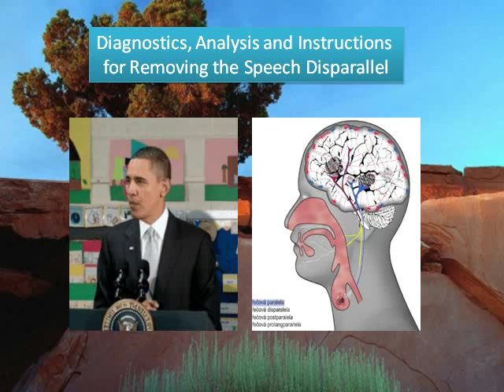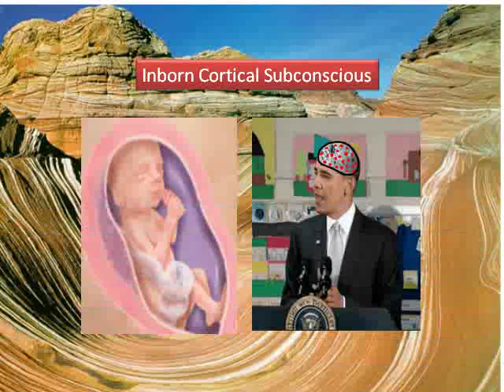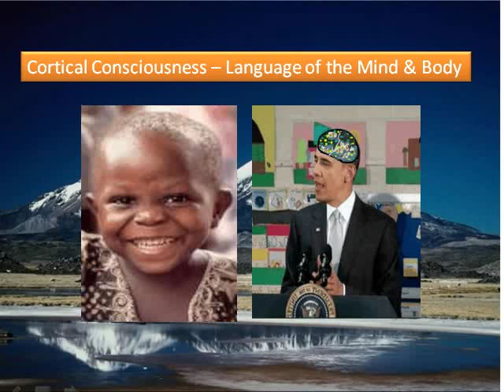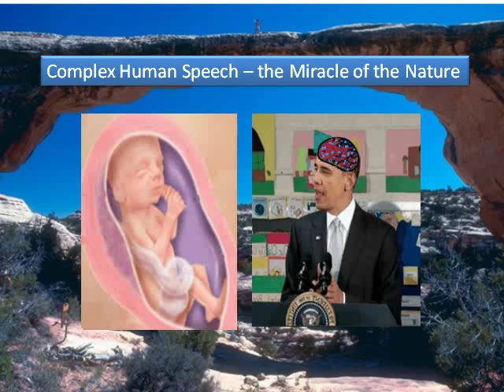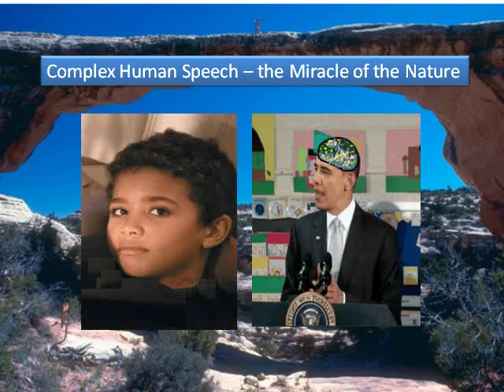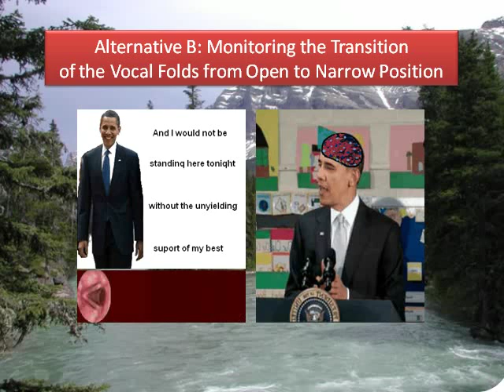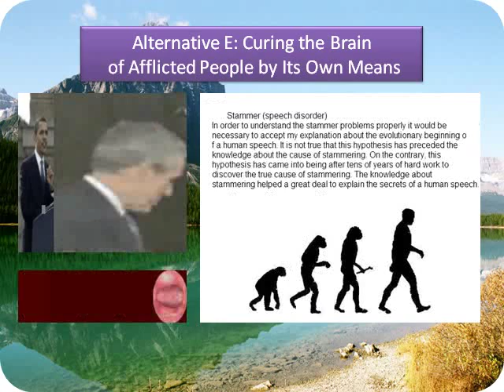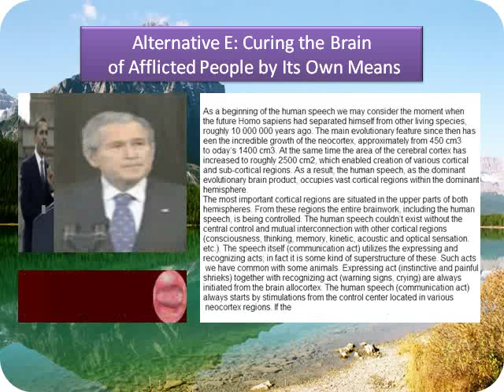Neurologos Therapy - Analysis of Stuttering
Diagnostics, analysis and instructions for removing the speech impairment. Alternatives of monitoring the transition of the vocal folds from open to narrow position. Samples of impaired and fluent speech of Mr. Obama & Bush.